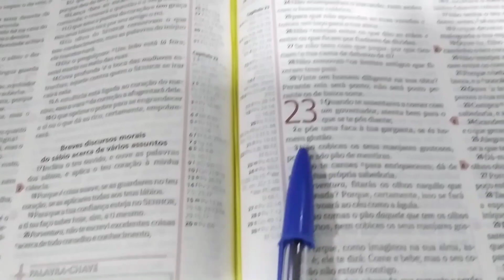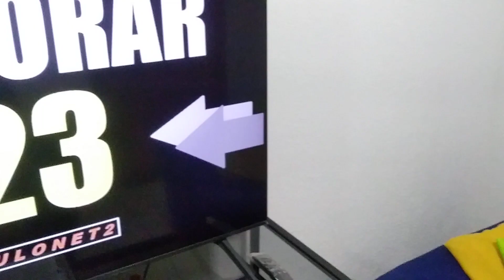PORQUE NÃO ESTOU REALIZANDO AS LIVES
MISSIONÁRIA REGINA EXPLICA PORQUE NÃO ESTÁ REALIZANDO AS LIVES